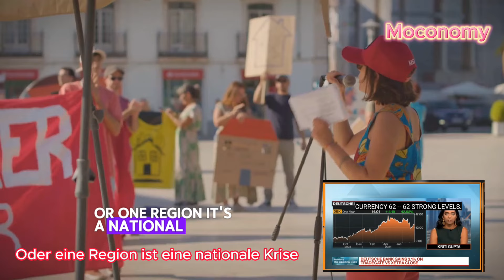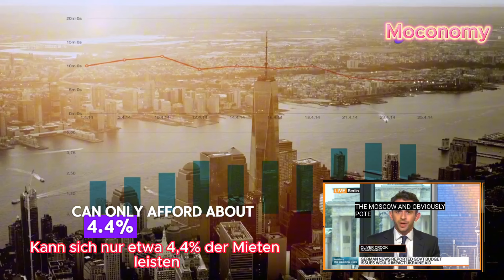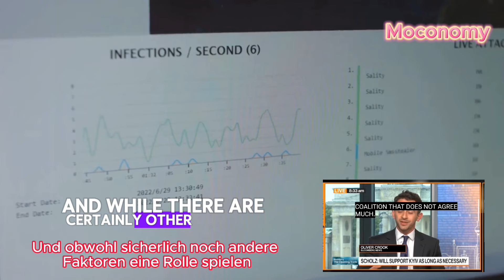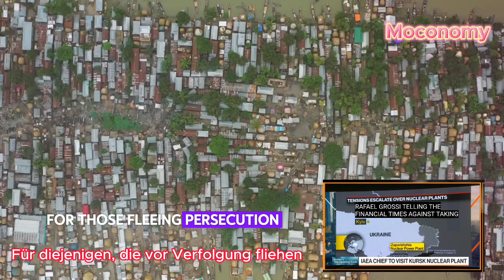This MASSIVE Crisis is DESTROYING US Cities and It's About to Get Worse | Moconomy Explained.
In this eye-opening video, we dive deep into the massive crisis that is currently wreaking havoc in cities across the United States. Join us as we explore the factors contributing to the deterioration of urban areas, from economic downturns to rising crime rates and the impact of climate change. We will analyze real-life examples, discuss expert opinions, and uncover the alarming trends that indicate this crisis is poised to worsen in the coming years.

Learn about the challenges faced by local governments, the struggles of communities, and what this means for the future of American cities. As we shed light on this pressing issue, we aim to raise awareness and encourage dialogue about potential solutions. Don’t miss this essential discussion on the crisis that is destroying our cities and the urgent need for action before it’s too late.